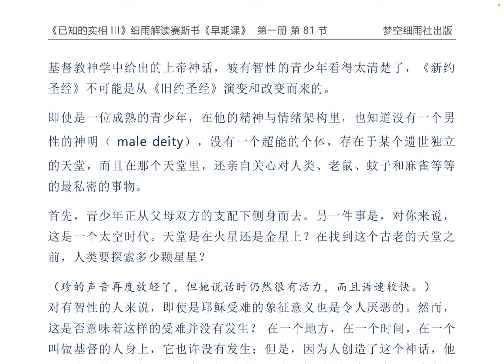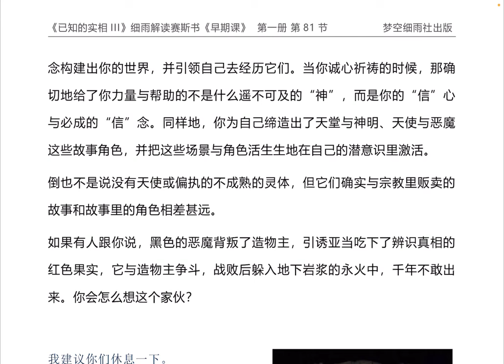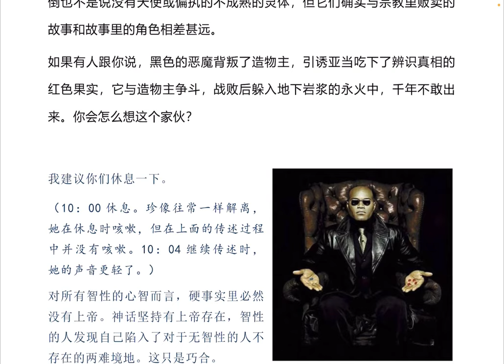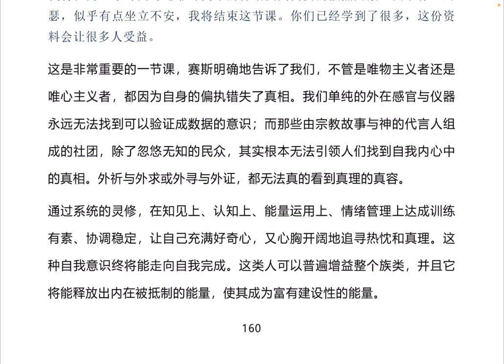Y3 1 081 2 没有神 灵性操纵 上帝的概念《已知的实相III》第一册 （73 85）《早期课》全我是如何在多重宇宙中运作的 五竹译本